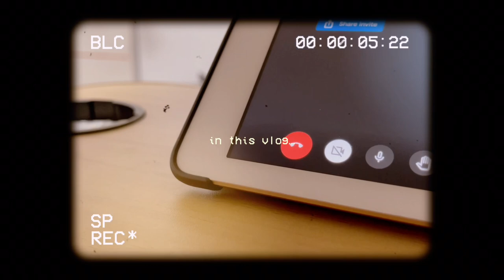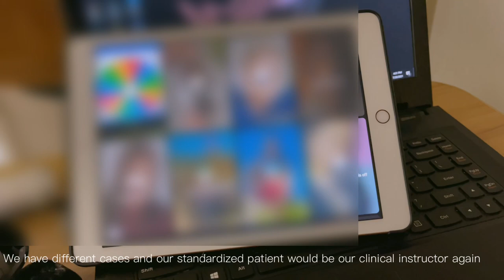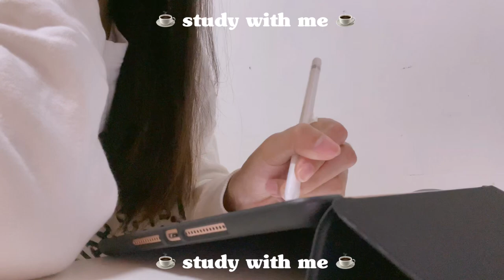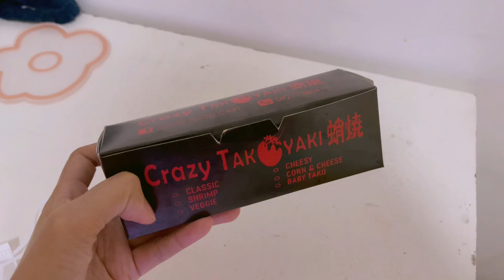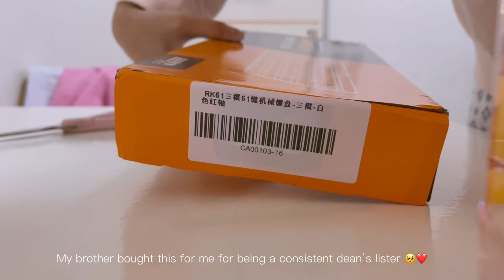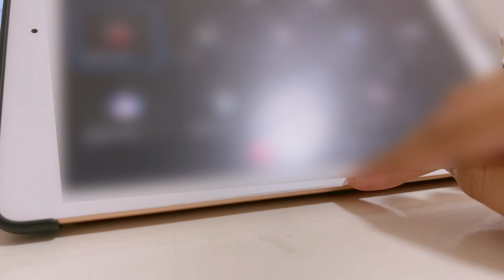nursing school diaries ep. 04 🌧 RK61 mechanical keyboard unboxing, online duty, lots of studying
Hi guys! I am back with another video! In this vlog, I had my online duty for four days and I also bought anew keyboard which is the RK61 mechanical keyboard in white color! 🤍 I hope you enjoy the video. Thank you!

🌙 FAQs
pre-med course ➝ BS in Nursing
year ➝ third year (junior) college, as of this video
editor➝ vllo
thumbnail➝ phonto, lightroom, picsart

storage➝128 gb
model➝ 6th generation

🌙 music
➝intro ft. rookie
➝kura kura but lofi twice
➝vietra - for you
➝suzy baekhyun dream guitar cover
➝mr. perfectly fine - taylor swift cover